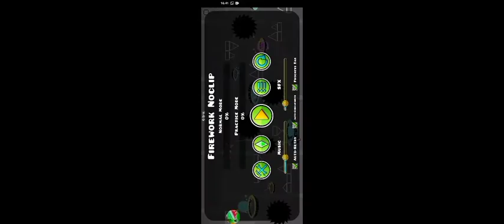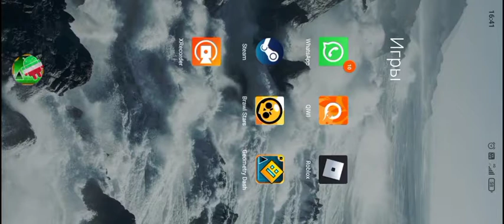Firework 100%!!! verified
O MY BAD THIS DEMON SO ISY.
Мой дискорд prmak#9520